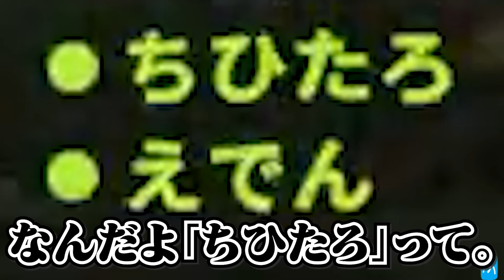憧れの大好きなありさかに服をプレゼントする勇気ちひろ【勇気ちひろ切り抜き スト鯖RUST だるまいずごっど ありさか りりむ LEON代表 にじさんじ CR】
勇気ちひろさんのRUSTだるまいずごっどありさか魔界ノりりむLEON代表ととみっくすにじさんじCRスト鯖コラボ切り抜き動画です

前回の動画
だるまにキレるありさかを目撃して爆笑する叶【叶切り抜き スト鯖RUST だるまいずごっど ありさか ばにら りりむ にじさんじ CR】

課金王だるまから上限スパチャを貰い嬉しそうなラトナプティがてぇてぇすぎた【ラトナプティ切り抜き APEX V最協 だるまいずごっど にじさんじ CR】

0:00 だるまとありさかが大好きな勇気ちひろ
0:33 憧れのありさかにプレゼント
2:37 どこまでも優しいLEON代表
5:03 ありさかさんにご挨拶できてたっけ

コラボ相手
だるまいずごっど

魔界ノりりむ いいむ姫

ととみっくす.

にじさんじとは
ANYCOLOR株式会社が運営するVTuber/バーチャルライバーグループ。人気ストリーマーが集うAPEX大会V最協やVALORANTやOWのCRカップ等多数の出場実績あり。
所属メンバーは万葉叶不破湊イブラヒム樋口楓ローレンイロアスラトナプティ勇気ちひろ星川サラエクスアルビオ月ノ美兎等約150名。

ぶいすぽとは
ゲームに本気で取り組むメンバーが集まってeSports の良さを広げていく、次世代 Virtual eSports プロジェクト。
所属メンバーは、一ノ瀬うるは小森めと橘ひなの紫宮るな胡桃のあ花芽すみれ藍沢エマ花芽なずな神成きゅぴ八雲べに英リサ空澄セナ猫汰つな白波らむね如月れん小雀とと兎咲ミミの計17名。

V最協S5主催
渋谷ハル

勇気ちひろ様には直接切り抜きの許可をいただいております